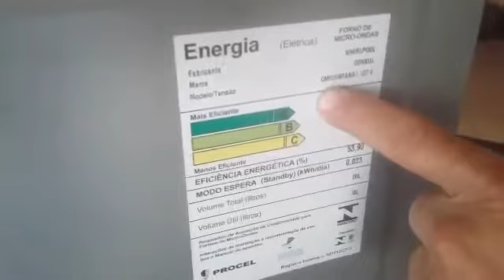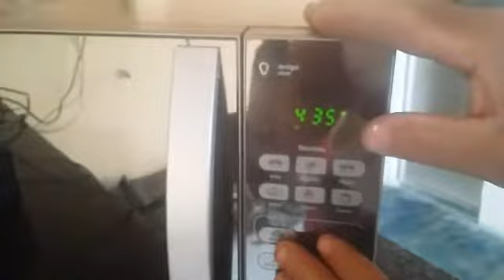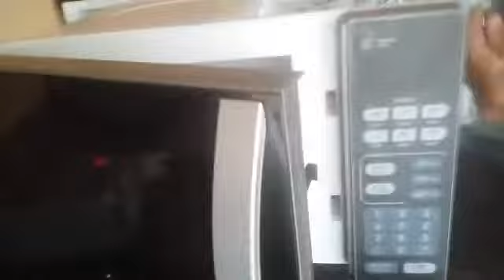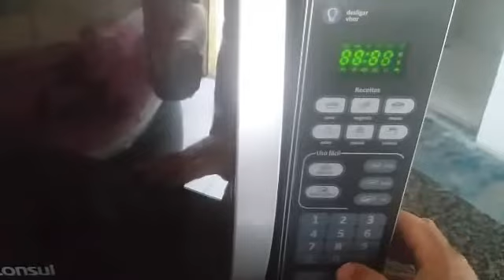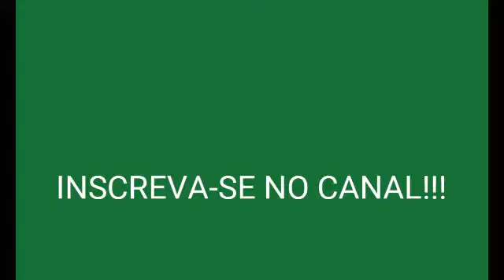FORNO MiCROONDAS CONSUL CM020BBANA LIGA E NÃO FUNCIONA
Microondas liga e o teclado não funciona.

P11
E10
S2